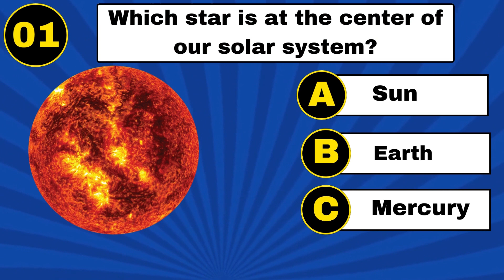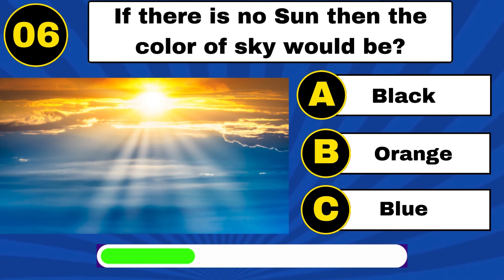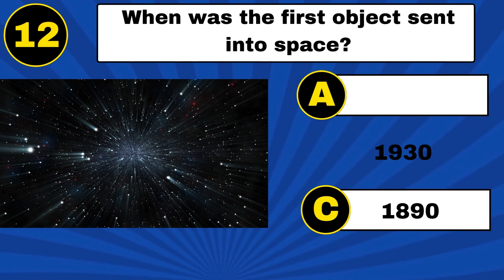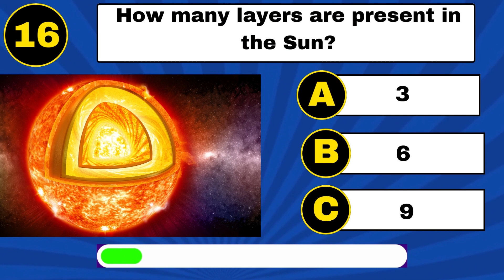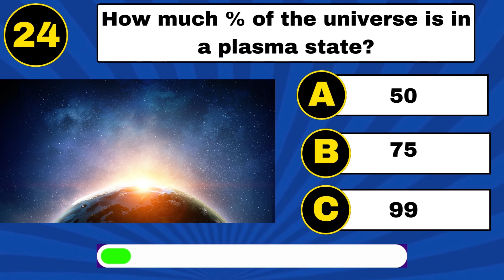How much You Know About Universe? || Universe GK Question and Answers | Space Quiz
Are you ready to embark on a cosmic journey and challenge your knowledge of the universe? Join us for an exciting  Quiz vedios in this YouTube Channel!
Put your space smarts to the test with our fun and engaging 25 quiz questions. From solar system to planets, we'll explore the vast mysteries of the cosmos together.

Whether you're a space enthusiast or just curious about the universe, this quiz will entertain and educate you. Tune in, answer questions, and see how well you know the cosmos. At the end comment down your points lets see how much points you got.